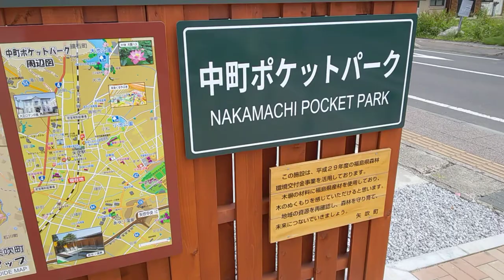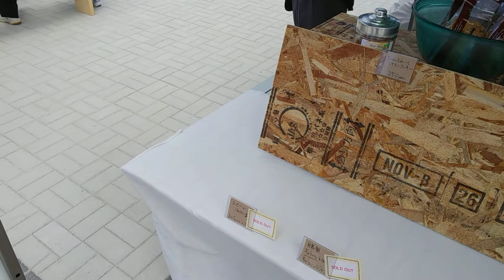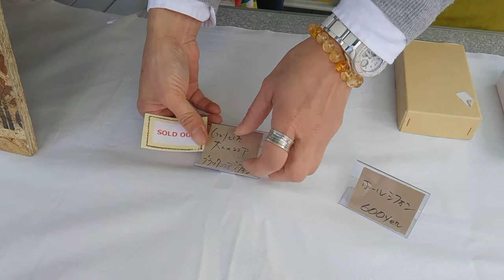やぶき軽トラ市の様子Vol.3/福島県西白河郡矢吹町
拙作YouTube動画の更に続編であるが、皆様是非ご高覧下さい。

日本時間2018年6月17日撮影、即日動画アップ。